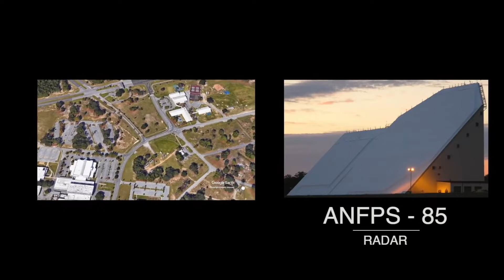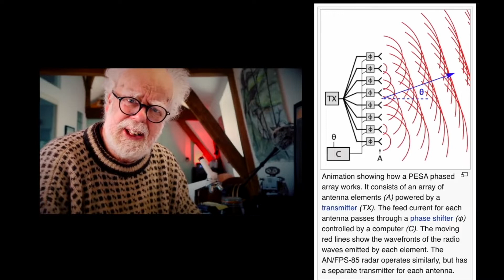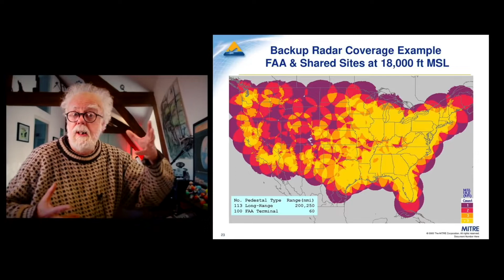How The U.S Track UFO/UAP - Sensor Tech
Professor Simon Holland gives us a great insight into the United States’s global UFO/UAP tracking capabilities, it’s vast and this is only the tip of the iceberg, Oh and the U.S Airforce has one of the worlds most powerful radar’s in the world (S-SPARS) so im pretty sure they know a little more about UFO/UAP than they’re letting on.!

Professor Holland edits for BBC, Nat Geo, Discovery, Smithsonian TV, Ch4 and Ch5 and also produced films for University of Hawaii NASA funded program.